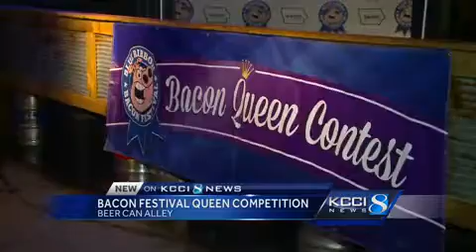Two Bacon Queens crowned for the first time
For the first time ever, the Des Moines' annual Blue Ribbon Bacon Fest has two 2018 Bacon Queens.